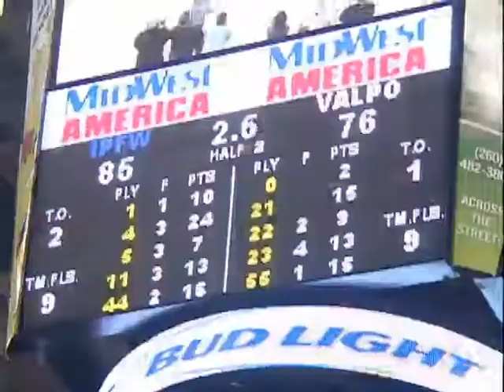VALPARAISO AT IPFW MEN'S COLLEGE BASKETBALL HIGHLIGHTS